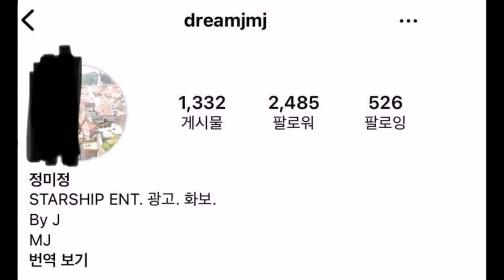STARSHIP's General Manager Receives Criticism After Leaving “Shady” Comments Under NewJeans Pictures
Starship General Manager Receives Criticism After Leaving “Shady” Comments Under NewJeans’ Pictures